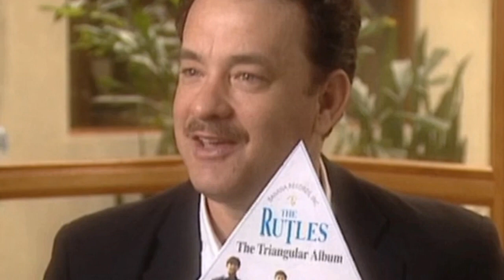Robin Williams Filmography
I got lazy when editing this video.

0:00 - Intro
0:28 - Bad Movies
2:04 - OK Movies
15:42 - Good Movies
38:29 - Great Movies